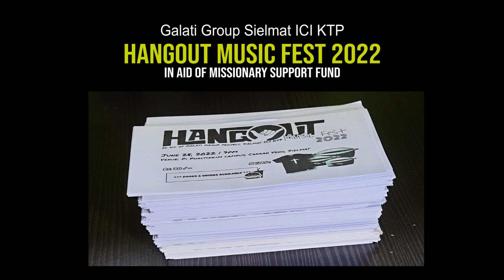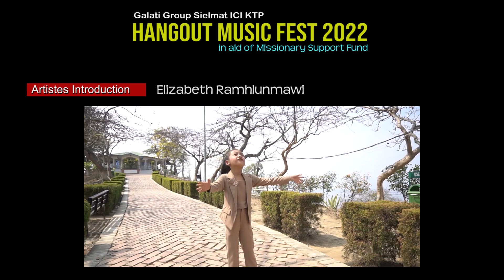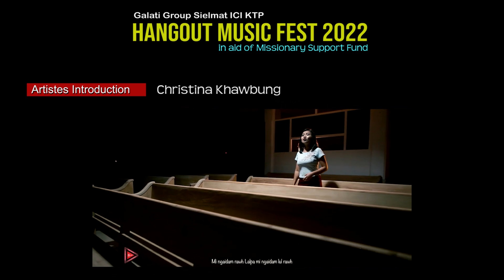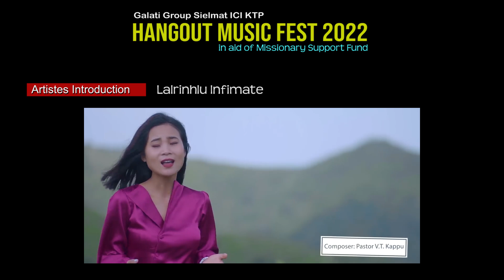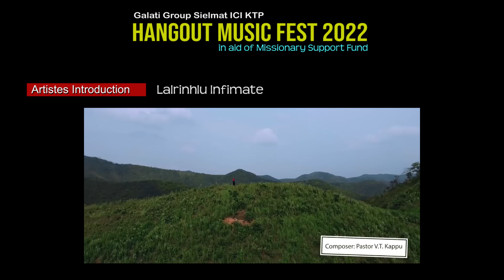Hangout Music Fest 2022 | Promotional | in aid of Missionary support fund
Galati Group Sielmat ICI KTP
HANGOUT MUSIC FEST 2022
In aid of Missionary support fund
Date: June 28, 2022 (Tuesday)
Time: 7pm
Place: Pi Phaltinkim Campus, Sielmat, Canaan Veng
Chief Guest: Finny Lalthansiama, Proprietor, Than Than Drinks

Hi zan hin hlasak ngai puma fak ding le dawn ding hai khawm ei buotsai ding a ni leiin hung thang seng dingin kan fiel cheu.

Ticket hi lucky draw ticket leh an kawp nghal a bu khat cheng 50 chau a nih, Missionary support fund ding a ni leiin rawngbawl tlang dingin kan fiel cheu a, Online khawma ticket hi cut thei a ni bawk.
Ka no. a hin contact thei zing ka nih 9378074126

Artistes:
1. Jennifer Nianglawmkim
2. Elizabeth Ramhlunmawi
3. Dinpui Neitham
4. Katie Taite
5. Lalsansang Pudaite
6. Gloria Khawlhring
7. Lawmsangzuali Ralsun
8. Christina Khawbung
9. Lorinda Varte
10. Ralthangmawi Ralsun
11. Lalrinhlu Infimate
12. Rachel Lalrempui

Ticket pakhat Rs. 20/- (book khat Rs. 50/-)
Ticket hi lucky draw a hmang nghal ding a nih.